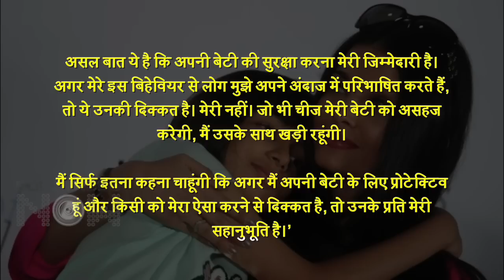Aishwarya Rai TROLLED For Purple Lipstick, Intimate Scene With Ranbir | Top 5 Controversies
Aishwarya Rai Bachchan has always won hearts with her acting and humble behaviour but at times she too was attacked by trollers for few reasons. Have a look at the video to know top 5 controversies